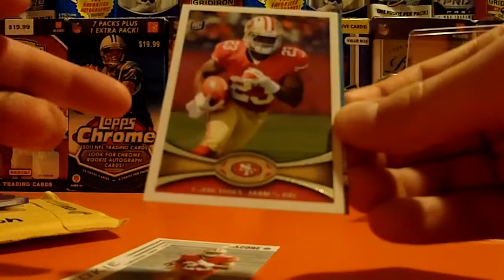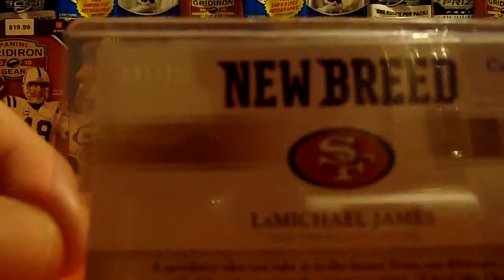colts18bh Mailday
Please go Checkout colt18bh and give him a sub.